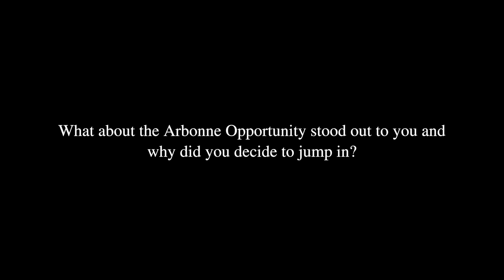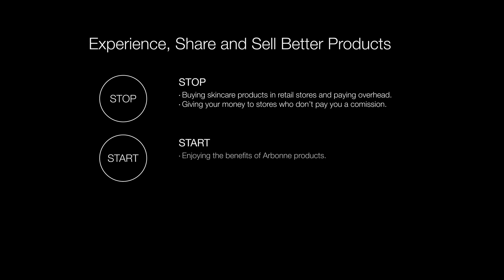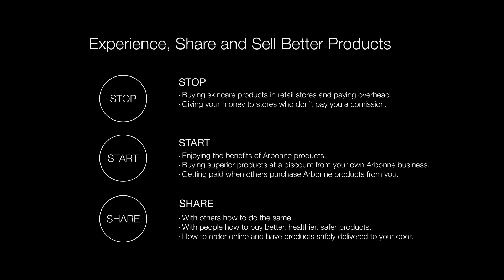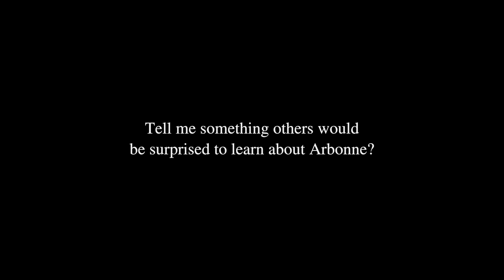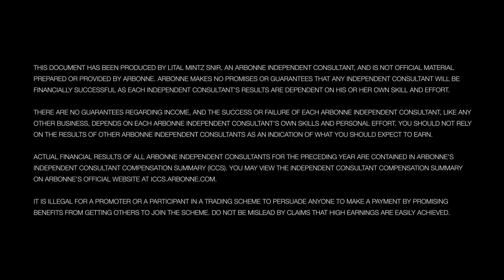WEDOMLM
Learn what it means to be part of the growing Multi-Level Marketing (MLM) industry. It might be exactly what you're looking for & could be the perfect fit